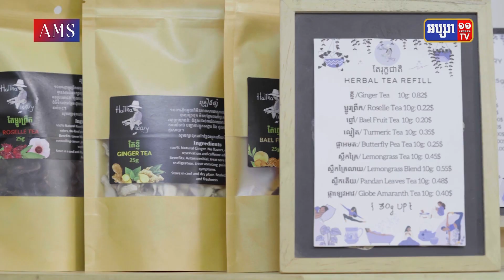ហត្ថានារី អាជីវកម្មផលិតផលធម្មជាតិសម្រួលដល់ការរស់នៅ និងលើកកម្ពស់ជីវភាពស្ត្រីជនបទ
ដោយមើលឃើញពីបញ្ហាសុខភាព ពិសេសផ្នែកអារម្មណ៍ និងស្មារតី ដែលបងប្អូនយើងមានភាពតានតឹង និងហត់នឿយច្រើន យុវតីមួយរូបបានច្នៃបង្កើតនូវផលិតផលធម្មជាតិដែលអាចកាត់បន្ថយស្ត្រេស បំបាត់ភាពហត់នឿយ និងធ្វើឱ្យអារម្មណ៍ស្រស់ស្រាយក្នុងការរស់នៅប្រចាំថ្ងៃ ។

រាយការណ៍ដោយ ៖ លីដា
អត្ថបទ ៖ កញ្ញា ម៉ាន់ ហ៊ុយលាង